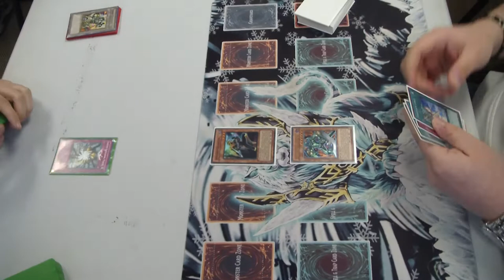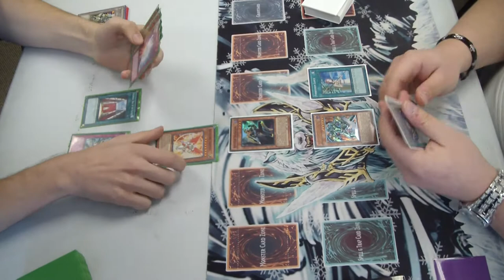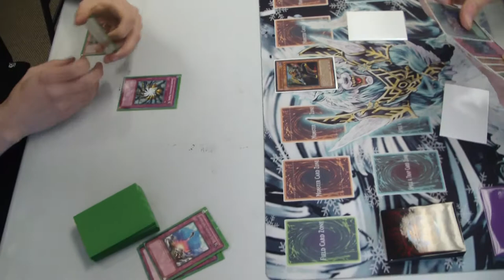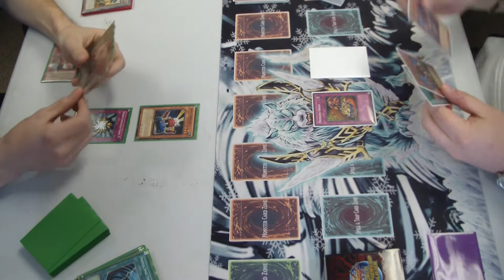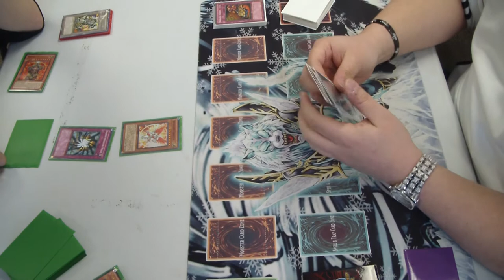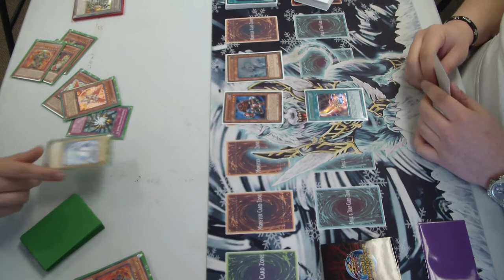Top 4 - Hyperion/Dark World vs Inzektor game 1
Jordan: Agent
Brad: Inzektor

Apparently, our locals favored sacky weird decks today.